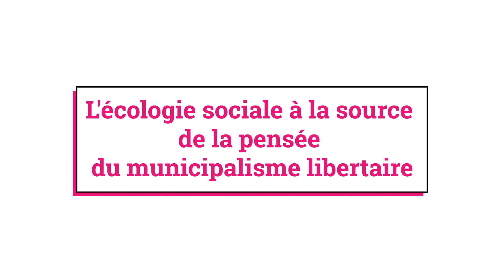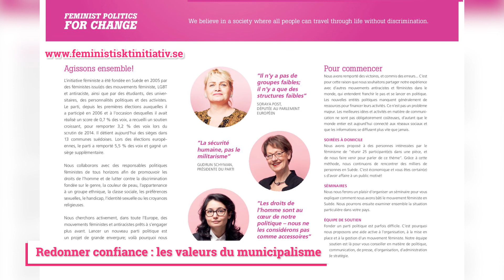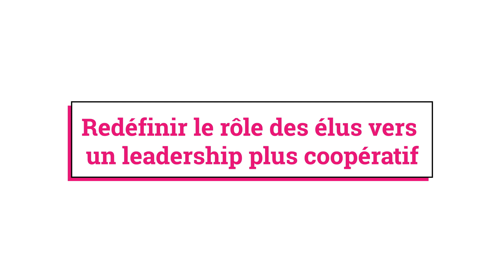MODULE 5 - Redonner confiance : les valeurs du municipalisme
Vidéo d'introduction du Module 5 du MOOC "La commune est à nous !"

Le municipalisme rappelle que la démocratie ne se réduit pas à l'organisation institutionnelle d'une société. Elle repose également sur la qualité relationnelle du vivre ensemble.

Lors du module 4, nous avons questionné avec différentes expériences (La Corogne, Toulouse, Saillans) comment les mobilisations sociales peuvent converger et parfois se traduire en candidatures politiques locales.
Le module 5 propose d'examiner les composantes de cette approche plus qualitative de l'organisation sociale et politique. Nous allons voir qu'une des conditions pour que ces initiatives fonctionnent est de trouver un équilibre entre méthodologie et idéologie. De faire fonctionner ensemble la redéfinition collective des méthodes et processus qui construisent la radicalité démocratique et une vision politique qui repose sur des valeurs.

De Grande-Synthe, à Rennes, en passant par Valencia ou Barcelone, comment ces valeurs et méthodes sont-elles mises en pratique dans le fonctionnement des plateformes citoyennes, dans le rôle des élus ou dans les politiques publiques ?